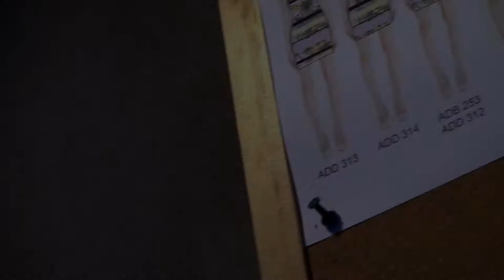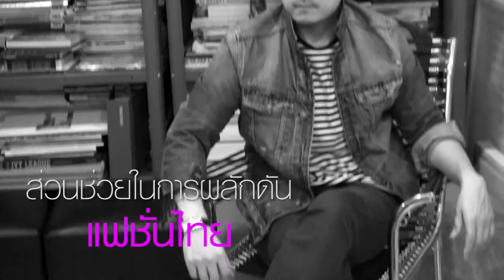ASV The Leader of Thai Designer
เรียกว่าเป็นแบรนด์แถวหน้าของเมืองไทยไปแล้ว สำหรับแบรนด์สัญชาติไทย ASV และ ASAVA ด้วยการนำอันแข็งแกร่งของหัวหน้าแถวอย่าง คุณหมูพลพัฒน์ อัศวะประภา ผู้อำนวยการฝ่ายสร้างสรรค์ ASV และ ASAVA ในการก้าวเดินอย่างมั่นคง พร้อมการรังสรรค์คอลเลคชั่นอย่างตั้งใจ บวกกับคุณภาพในการผลิตจึงไม่น่าแปลกใจที่เหล่าแฟชั่นนิสต้าจะตั้งตารอคอยการออกมาเซอร์ไพรส์ในแต่ละครั้งของ ASAVA